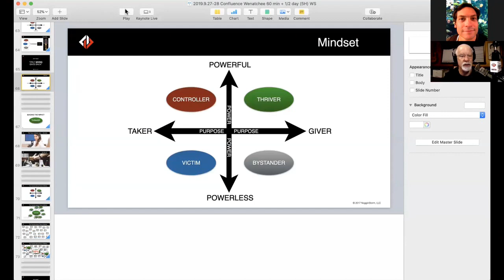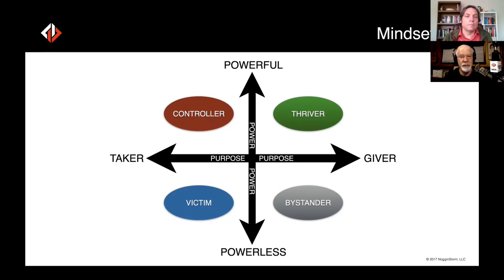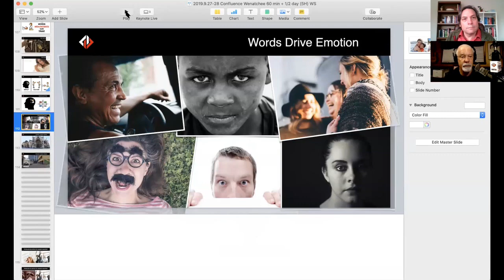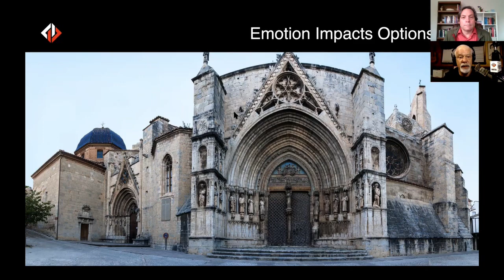How to thrive under pressure - Coronavirus Conversation | Dan Diamond, MD | TEDxSeattleSalon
This talk was recorded on April 3, 2010.

This conversation explores how we are responding to the Coronavirus Pandemic from the perspective of a disaster relief doctor, and shares how we can best respond in challenging times. Dr. Dan Diamond's work focuses on how people can thrive under pressure, and how we deal with catastrophic and challenging situations, as individuals, groups, teams, and leaders. Following Hurricane Katrina, Dr. Diamond played a strategic role as Director of the Mass Casualty Triage Unit at the New Orleans Convention Center. He responded to the typhoon in the Philippines and served as the Medical Director for Medical Teams International’s First Response Team to Haiti. This conversation was hosted by Phil Klein, past co-curator of TEDxSeattle/TEDxRainier. Dr. Diamond always has a bag packed in case of emergencies. And that is because he has been a First Responder to disasters across the globe from Hurricane Katrina to Haiti. Following Hurricane Katrina, he played a strategic role as Director of the Medical Triage Unit at the New Orleans Convention Center.

Most recently he responded to the typhoon in the Philippines and he served as the Medical Director for Medical Teams International’s First Response Team to Haiti. In 2010, the American Red Cross gave him the “Real Hero” award and he also received the Washington State Governor’s Award of Excellence for his work in Haiti.

In 2014, Dr. Diamond received the President’s Volunteer Service Award from President Obama and he also received the Healthcare Heroes Quality of Care Lifetime Achievement Award. Dr. Diamond is a Clinical Assistant Professor at the Elson S. Floyd College of Medicine at Washington State University. He was previously an Assistant Clinical Professor at the University of Washington School of Medicine for 33 years. He is a part-time practicing physician at Multicare Immediate Clinic. He was a member of the Editorial Board for the Primary Care Companion to the Journal of Clinical Psychiatry. This talk was given at a TEDx event using the TED conference format but independently organized by a local community.